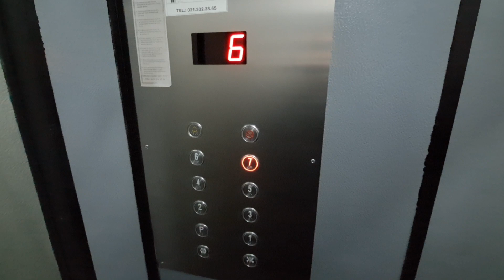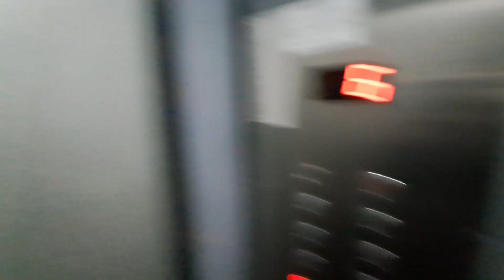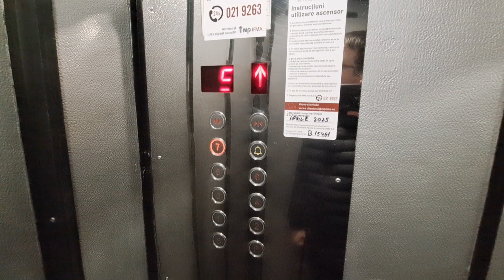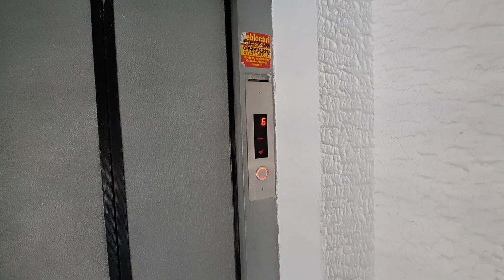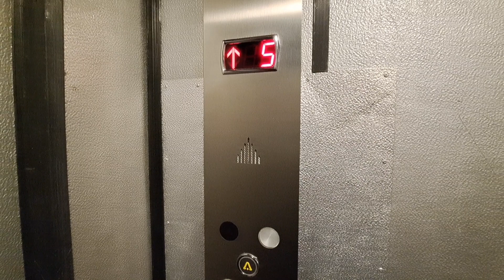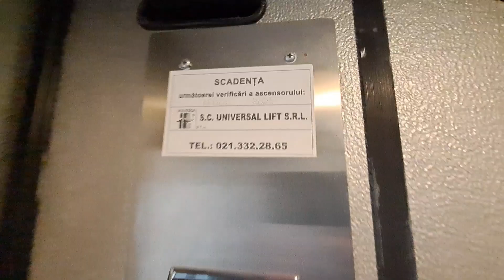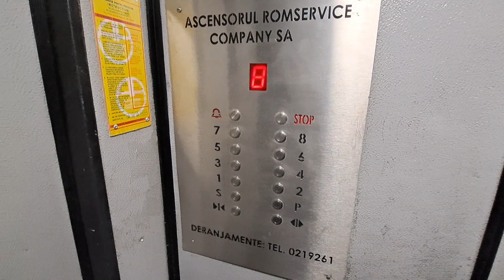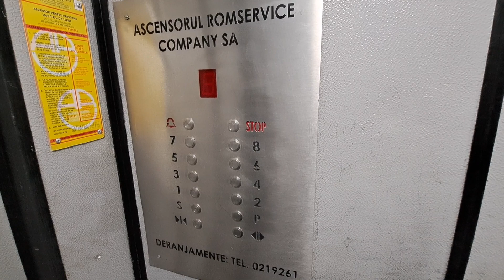Some sovietic IFMA traction elevators at some blocks of flats in Libertății Boulevard, Bucharest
0:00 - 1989 IFMA T63-69 traction lift, upgraded, at Bld. Libertății 2, bl.118, Bucharest
2:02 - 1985 IFMA T63-69 traction lift, upgraded, at Bulevardul Libertății 6, bl.116, sc.1, Bucharest
4:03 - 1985 IFMA T63-69 traction lift, upgraded, at Bulevardul Libertății 6,bl.116, sc.2, Bucharest
6:57 - old 1985 IFMA T63-69 traction lift, at Bulevardul Libertății no.12, bl.113, sc.2, Bucharest

date of filming: 7 March 2024